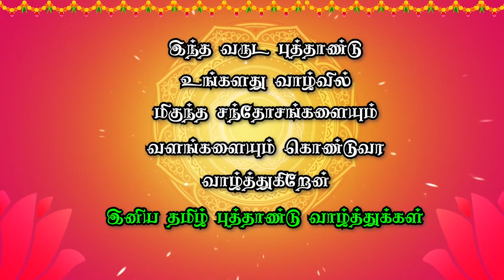தமிழ் புத்தாண்டு நல்வாழ்த்துக்கள்✨️💥 Tamil New year whatsapp status tamil